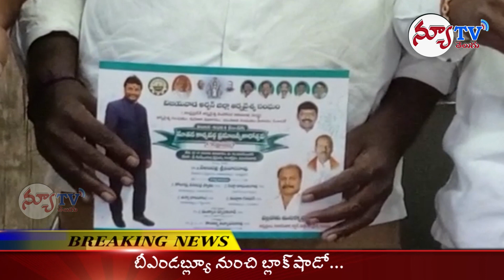ఈ నె‌ల 13న విజయవాడ అర్బన్ జిల్లా ఆర్య వైశ్య సంఘాల నూతన కార్యవర్గ ప్రమాణ స్వీకారం.............